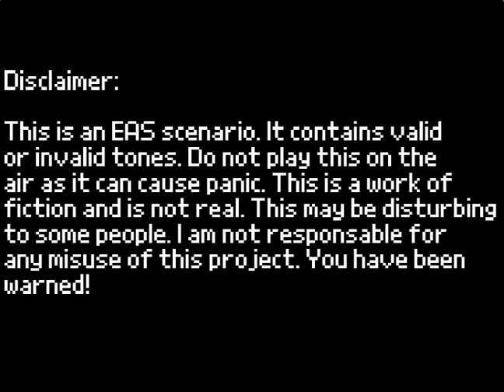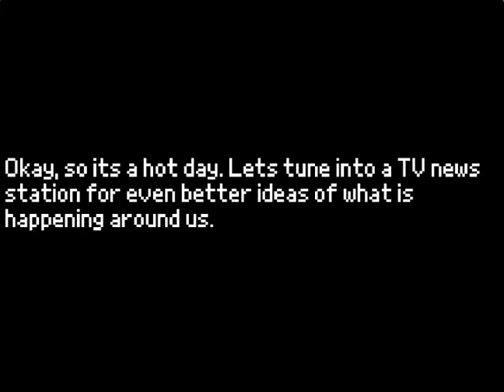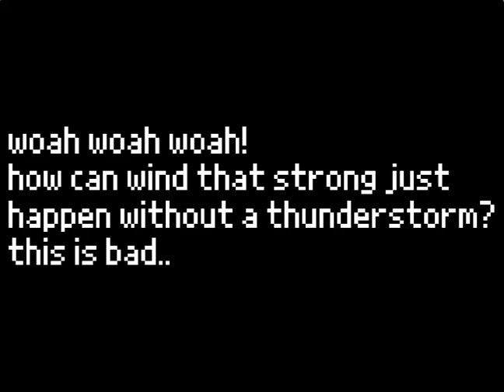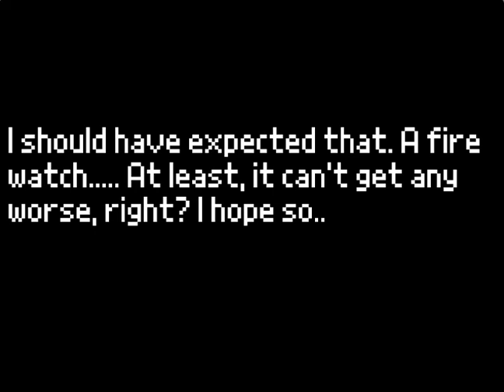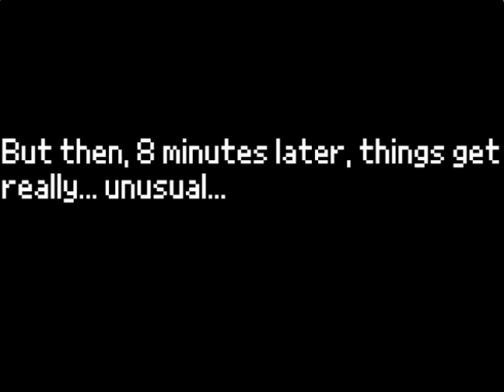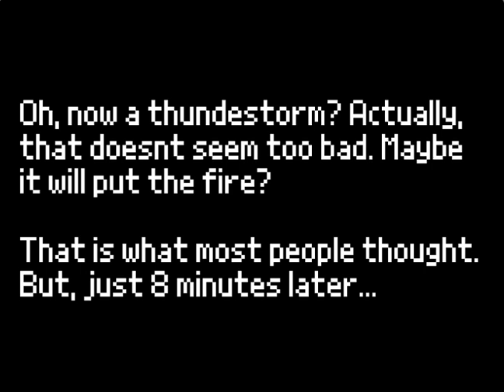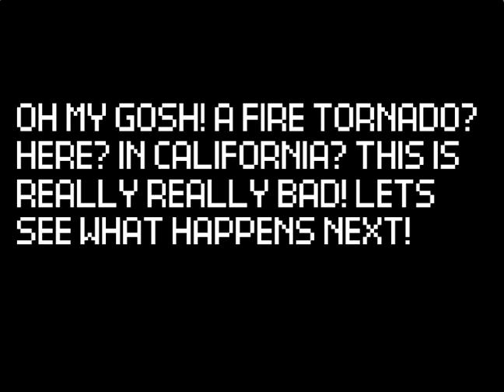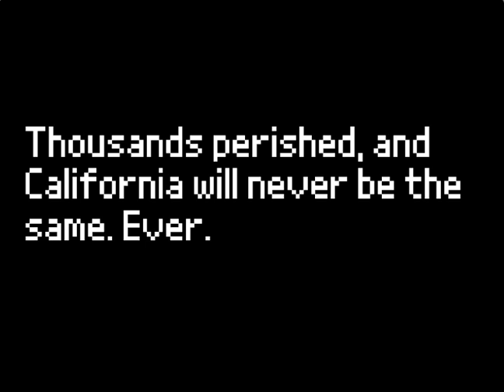EAS Scenario #3: literal fire storm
What happens when a fire tornado sets a whole storm on fire? find out here!